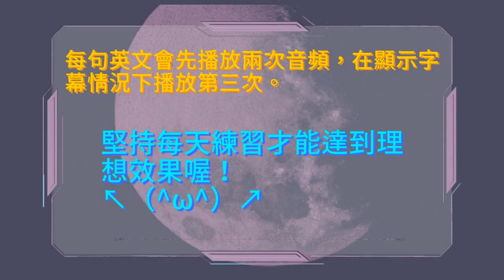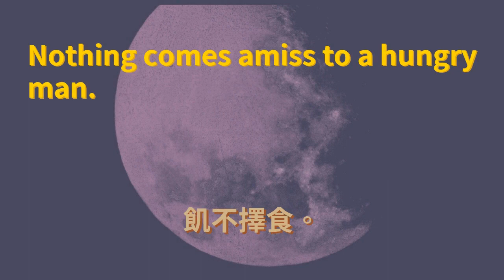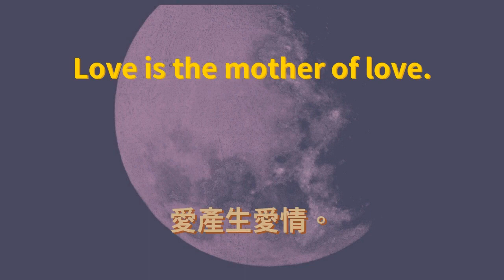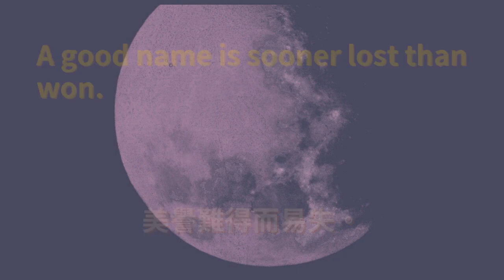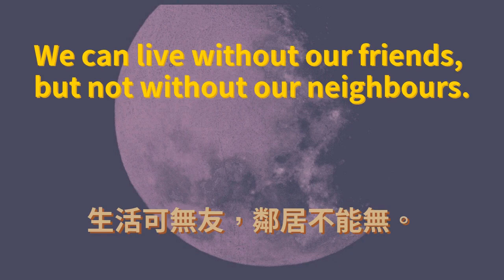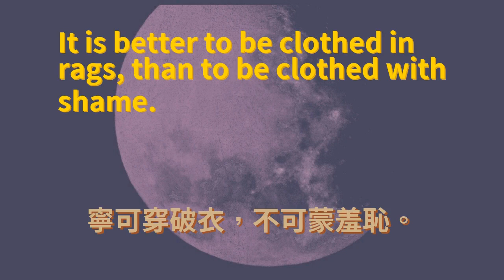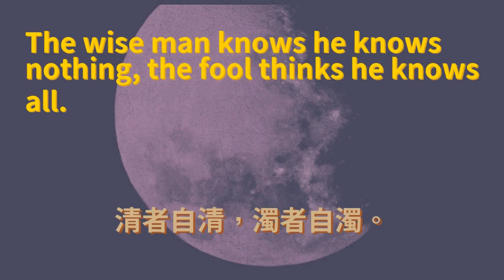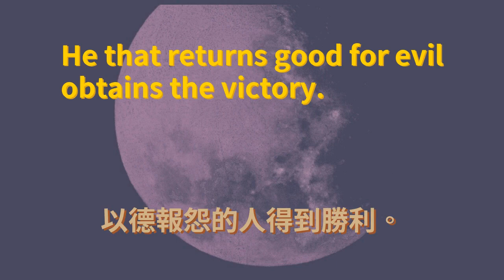英語諺語俗語 繁體中文譯文版 #0048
使用說明：👀在本視頻中，每句話會首先播放兩遍音頻🔊，然後會在顯示字幕的狀態下再播放一遍🎬。